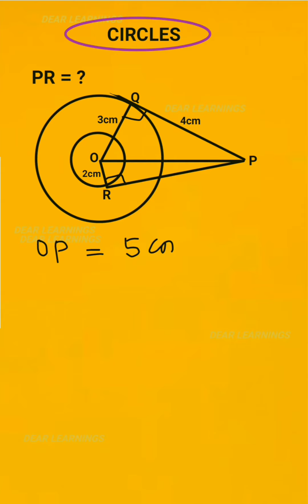circles | class 10 circles chapter 10